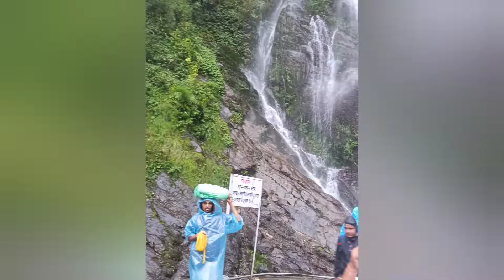Sri Kedarnath Dham Yatra 2022 | Kedarnath trip vlog | केदारनाथ मंदिर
Hare Krishna

Welcome al of you your own YouTube channel Gauranga BACE (Redoy).

I am Redoy Chandra dey

I was able to do this journey by the grace of
A. C. Bhaktivedanta Swami Prabhupada
& HG Sundar Kesav Prabhuji.

If any mistake please forgive me🙇

All glorious to Srila Prabhupada

Hare Krishna